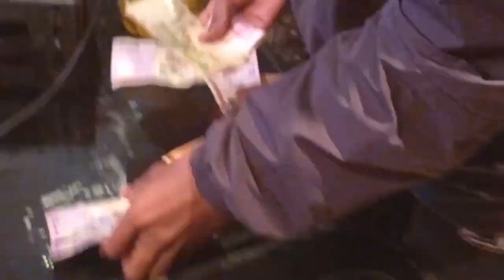O.wxmi - Idk where to go (Prod. Beisser beats) (UNOFFICIAL VIDEO)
much luv🖤